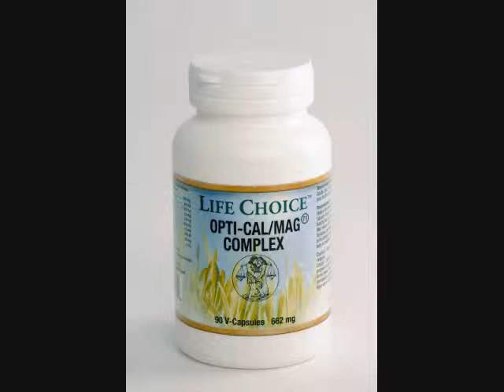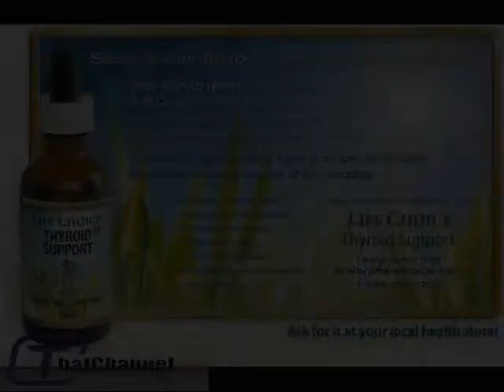Real Health 2011-10o-31 - Una St. Clair (Smart Meters)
HAPPY HALLOWE'EN, EVERYONE!
TONIGHT ON
REAL HEALTH...
Dee and Hugh welcome
UNA ST. CLAIR,
of Citizens for
Safe Technology...

 Description: Una_0027
Una is leading the
way in the battle to save us all from the
SMART METER
KILLING GRID...
Ignoring Safety Codes...
Altering our DNA...
Damaging our core
body systems...
Destroying bee colonies...
BREAKING THE
LAW IN ORDER TO
PROFIT FROM US!
JOIN US AT
8 PM EST @
THATCHANNEL.COM
FOR AN HOUR OF
REVELATIONS ON
WHAT OUR GOVERNMENT IS DOING TO US OVER OUR OBJECTIONS!

Empowering the public to protect children  Nature from unsafe wireless technologies

No Tricks, just Treats... Check our site for the 24/7 live stream and so much more!